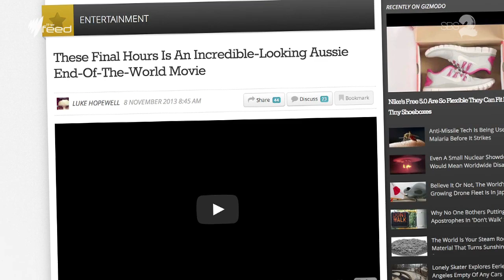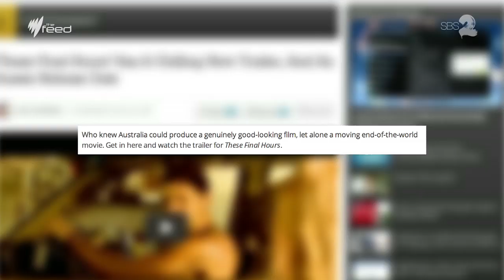These Final Hours team on apocalypses, Aussie films, & Snakes On A Plane I The Feed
Actors Nathan Phillips and Jessica de Gouw and director Zak Hilditch talk to Marc Fennell about making their new film These Final Hours, the local film industry, apocalypses, and Snakes On A Plane.